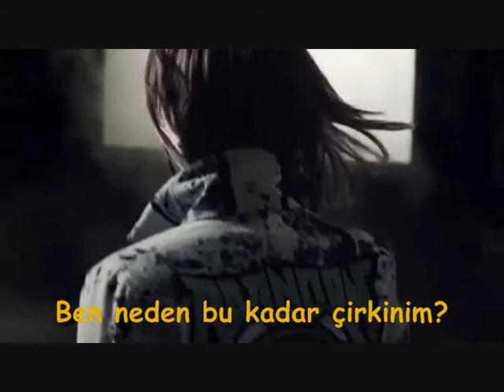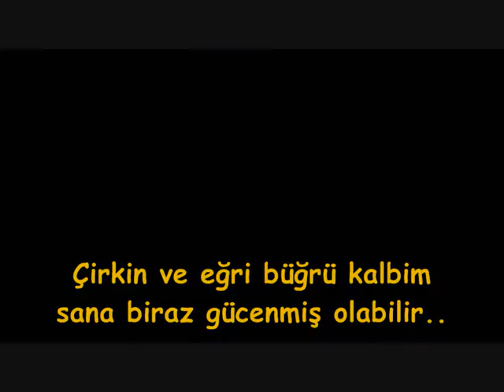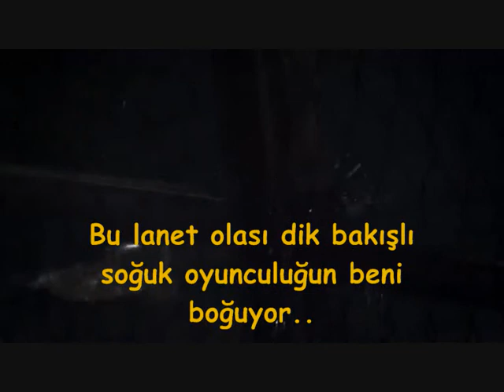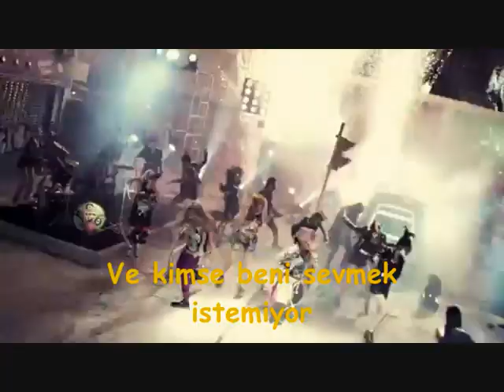2ne1~~Ugly Turkish sub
çeviriler Korece-Türkçe İngilizce-Türkçe olarak yapılmıştır..Bu yüzden diğer çevirilerden farklı cümleler olabilir..En doğru şekilde çeviriyi tamamlamaya çalıştık herkese iyi seyirler ^^